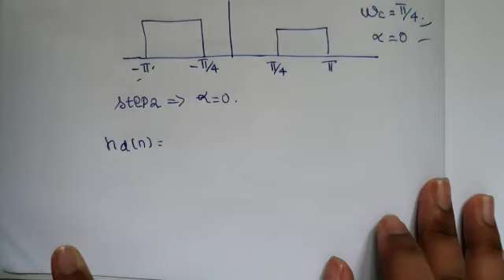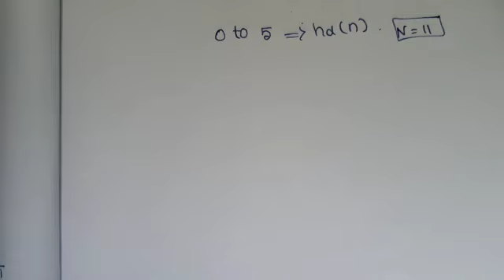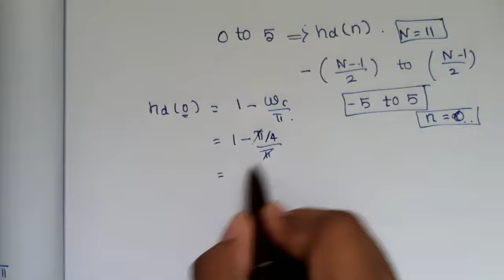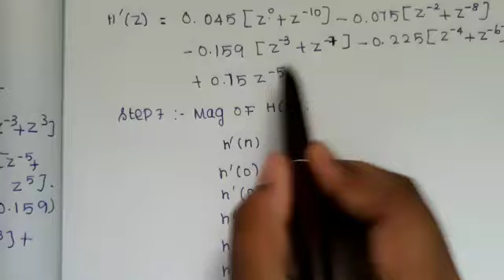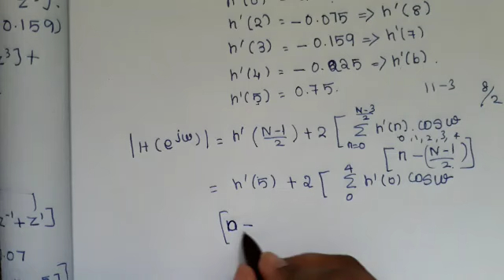Dsp unit 4 Rectangular window problem in Tamil/digital signal processing/unit 4 problems